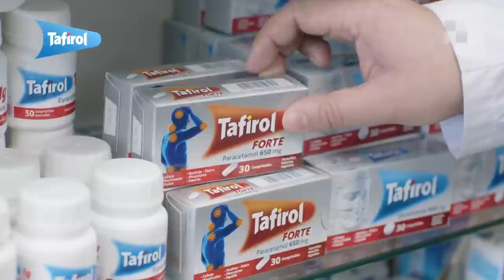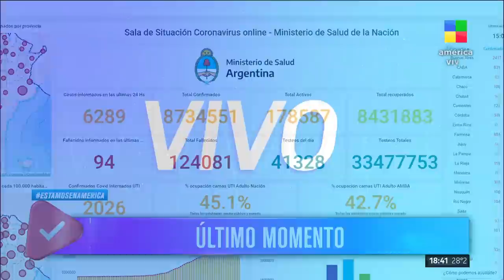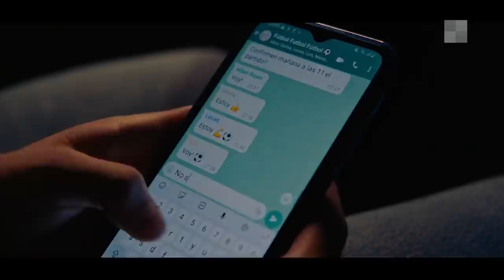Nota a L-Gante + Mario Negri - Es domingo, EstamosATiempo | Programa completo (13/02/22) Parte 2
Información, actualidad, invitados especiales, entrevistas, historias impactantes, mascotas en adopción y mucho más para disfrutar de las tardes de domingo.